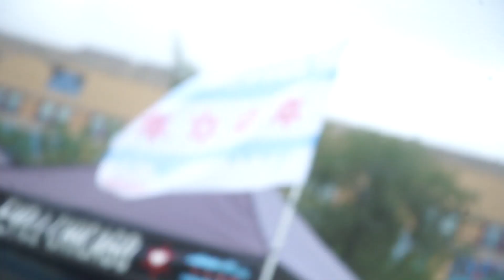My house music festival 2023